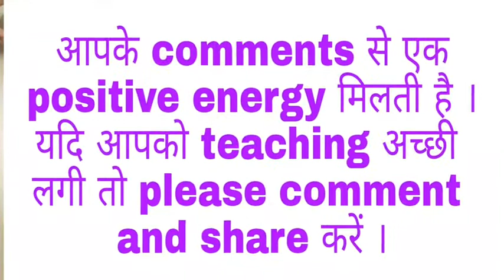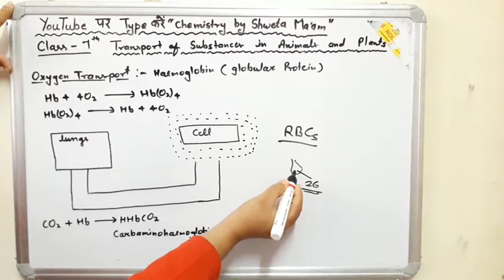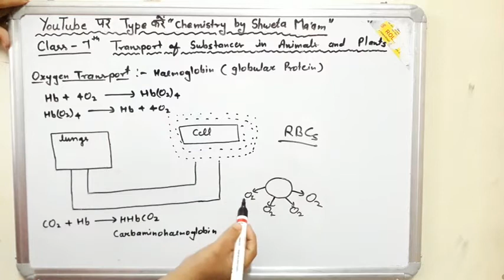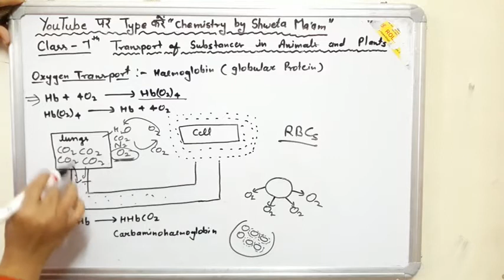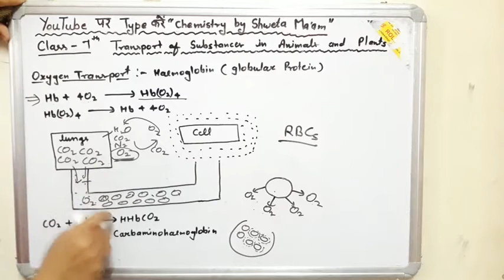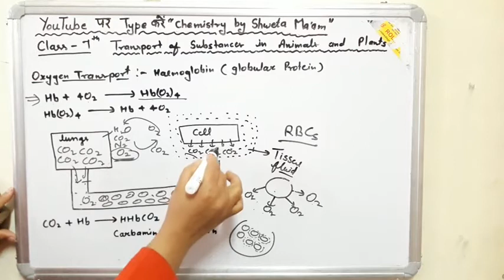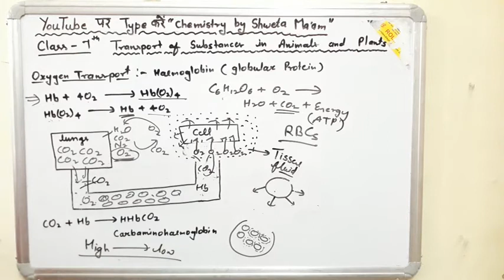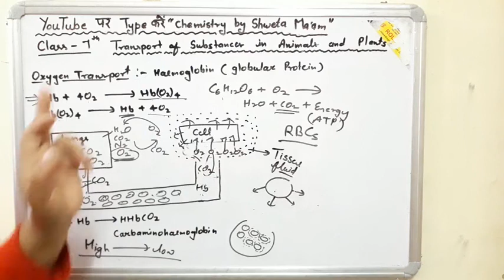Class 7th,,Oxygen transport by Hb,,chemistry by shweta ma'am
Oxygen transport by Hb,,chemistry by shweta ma'am